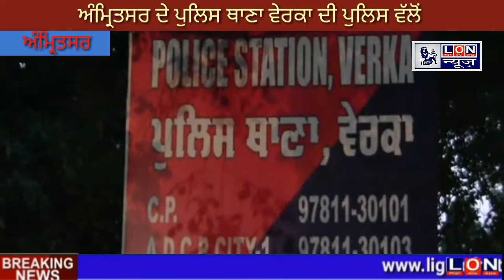LON News ਅੰਮ੍ਰਿਤਸਰ ਦੇ ਪੁਲਿਸ ਥਾਣਾ ਵੇਰਕਾ ਦੀ ਪੁਲਿਸ ਵੱਲੋਂ ਦੋ ਨੋਜਵਾਨਾਂ ਨੂੰ 30 ਗ੍ਰਾਮ ਹੈਰੋਇਨ ਸਮੇਤ ਕਾਬੂ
LON(Light of nation) is a online news channel where you get all info. at place place.• It covers police and army personnel, politics, sports, health, environment, science, travel destinations and bollywood celebrities. ‘Light of Nation’ also launched its website in 2010 which is currently under revamp process.